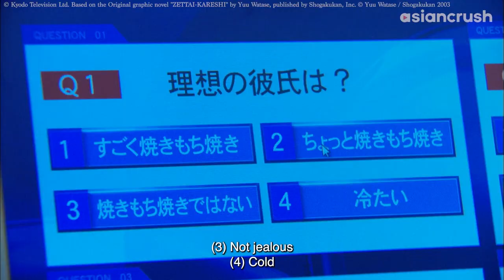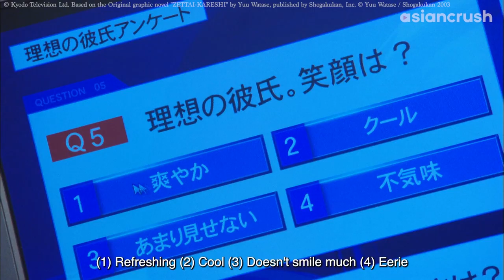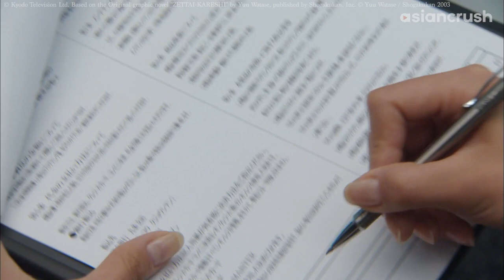Designed my ideal man...and then he came to life | J Drama | Absolute Boyfriend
this IS build-a-b*tch

About 'Absolute Boyfriend' 絶対彼氏。
All Riiko's ever known is romantic rejection--until she gets chosen to test out a new product: the perfect robot boyfriend, programmed to be entirely devoted to her. But can she ever see him as more than a machine, or will she instead fall for the affections of her dashing co-worker?

Cast:
Mokomichi Hayami
Saki Aibu
Hiro Mizushima

Director:
Masato Hijikata
Genta Sato
Manabu Kitagawa